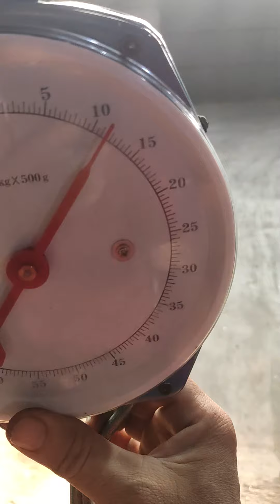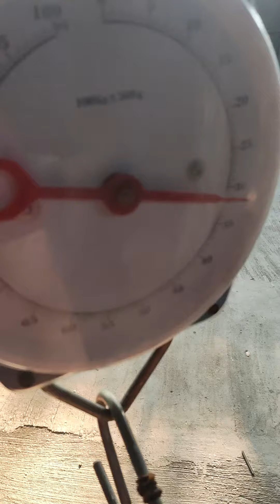Test Snap swivel atau kili kili peniti #1 ( 105 Lbs)